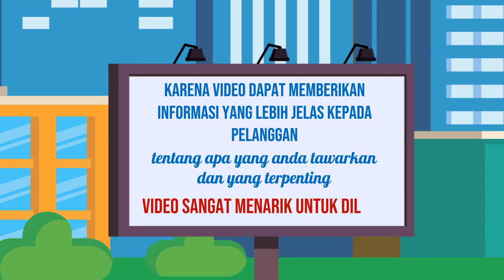Menyajikan Fakta dengan Jelas dalam Video Explainer yang Panjang dan Informatif Jasa edit Video